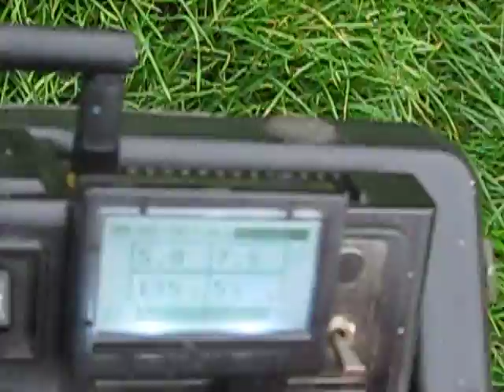Finally the Rotorstar Apache is running the way it should